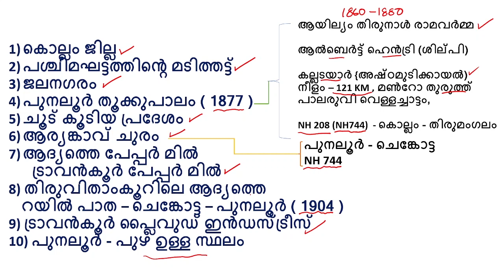പുനലൂര്‍ | കേരള പി എസ് സി പരീക്ഷയില്‍ ചോദിച്ചിട്ടുള്ള ചോദ്യങ്ങള്‍ | അനുബന്ധ വിവരങ്ങള്‍ | Kerala PSC